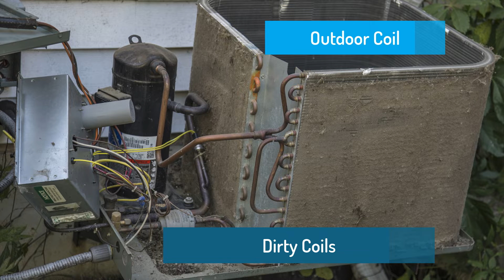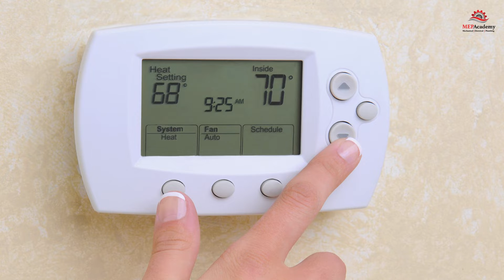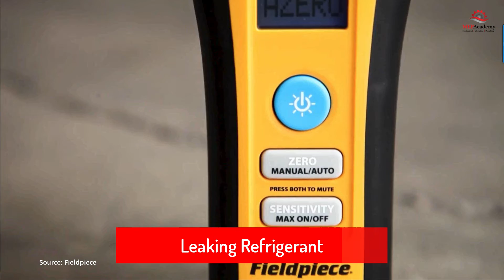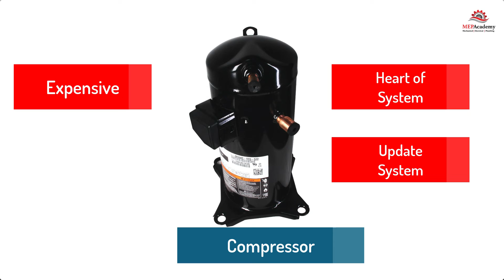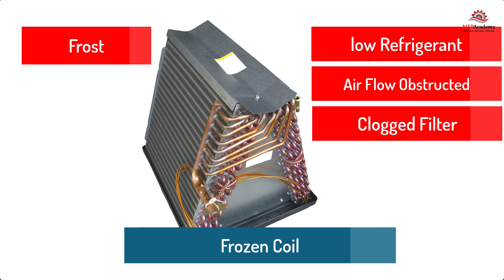Why my Air Conditioner is not Cooling - Top 12 Reasons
Why is my Air Conditioner not cooling. See the top 12 Reasons why your air conditioner may not be providing cool air or not working. Air conditioners are expensive systems to replace so it's important that they are maintained to provide cooling when needed. From the outdoor condenser to the indoor Furnace with coil or Heat Pump System, the failure to cool needs to be resolved.

ESTIMATING SPREADSHEETS